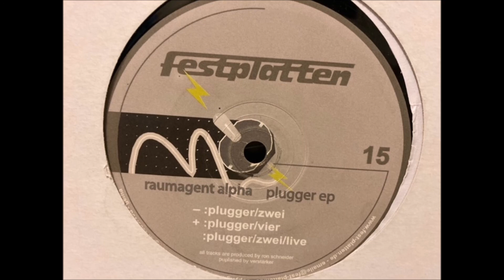Raumagent Alpha - Plugger/Vier [Festplatten 15]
Plugger EP
Festplatten 15 FEST 15
B1